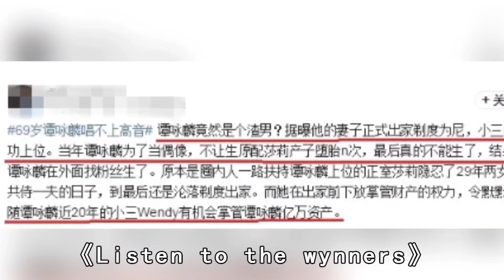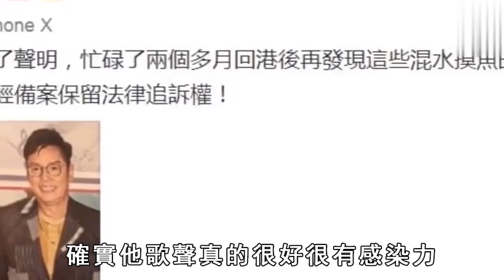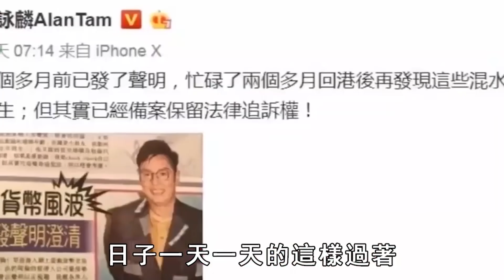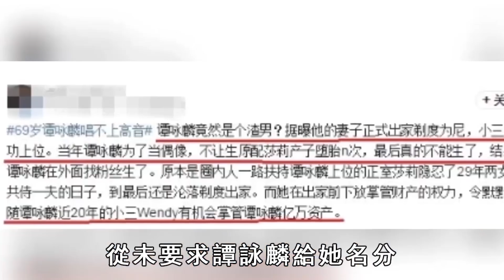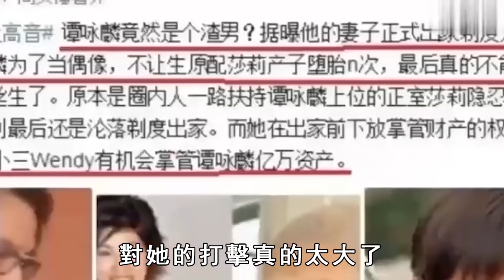一代才女为譚詠麟當牛做馬，卻被小三登門入室，一分未得被迫出家，如今現狀讓人唏噓